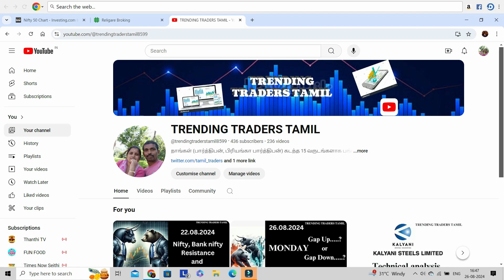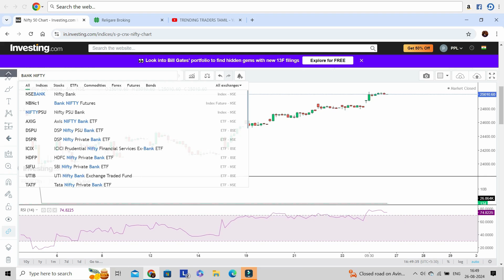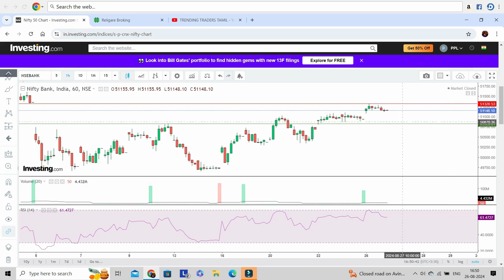27.08.2024 Nifty, Bank nifty - ன் Levels